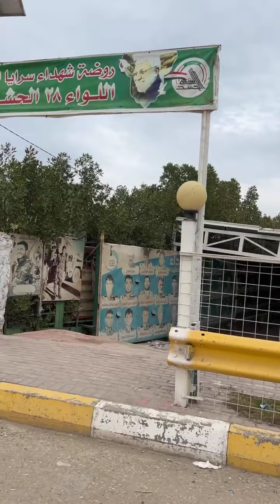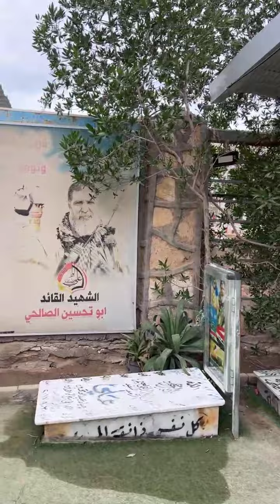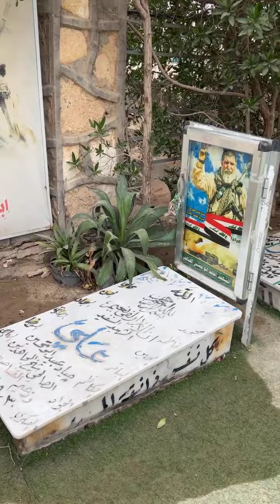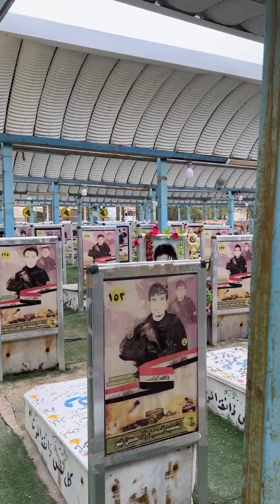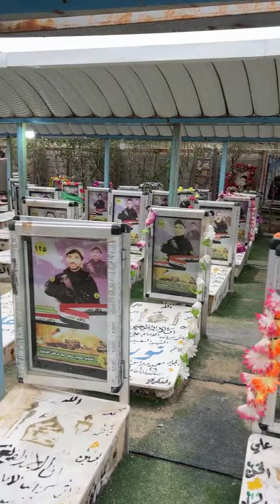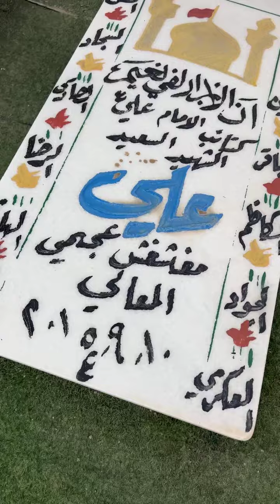🔴 وادئ السلام مین وہ مجاھدین جن کی وجہ سے آج عراق مین پوری دنیا مین زائرین زیارت پر آتے ھین